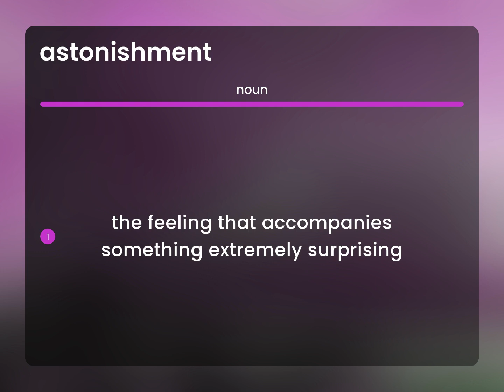Astonishment — ASTONISHMENT definition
What does ASTONISHMENT mean?

Susan Miller (2023, February 28.) Astonishment in the dictionary